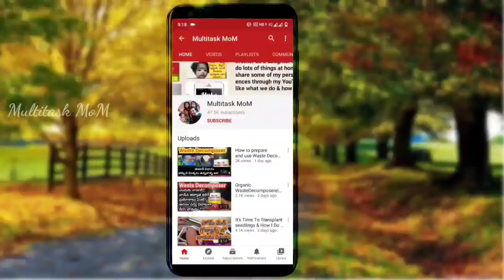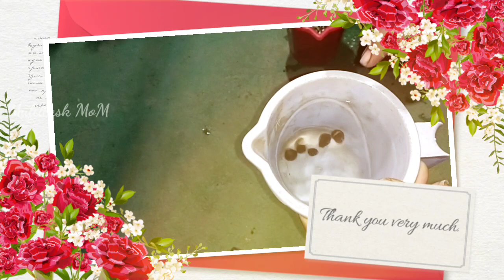ప్రేమతో SUBSCRIBERS పంపిన విత్తనాలు | Gift from Subscribers |how to sow lotus/Cypress vine seeds